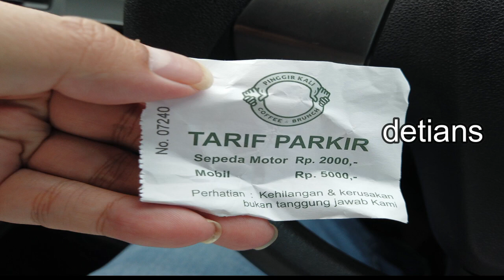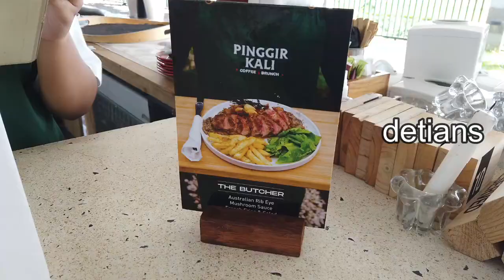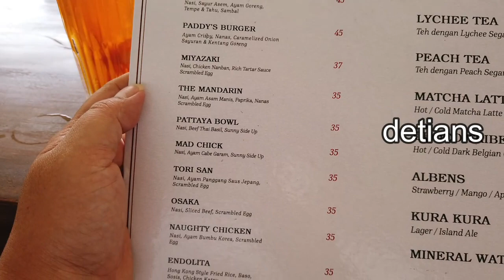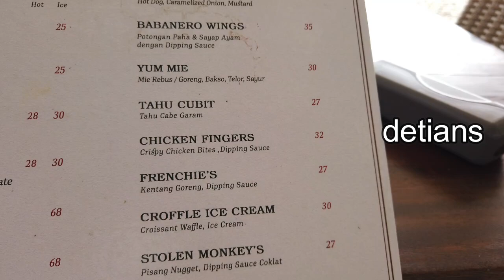PINGGIR KALI II COFFEE & BRUNCHE II KULINER II GADOK II BOGOR II NEW NORMAL II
Tempat Nongkrong yang baru , Kuliner , Tempatnya nyaman sejauh mata memandang , untuk lebih jelas tentang tempat ini , tonton sampai habis liputan saya ini . Semoga bermanfaat . Makasih